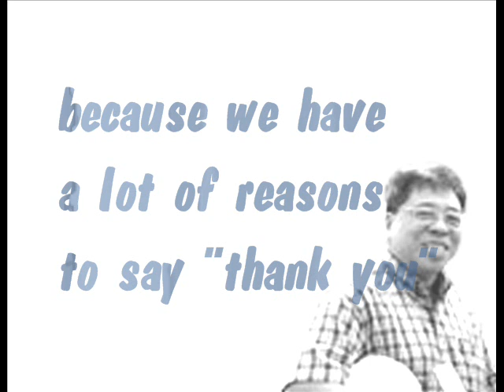Leslie Farewell Presentation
This is the presentation for Leslie's farewell party